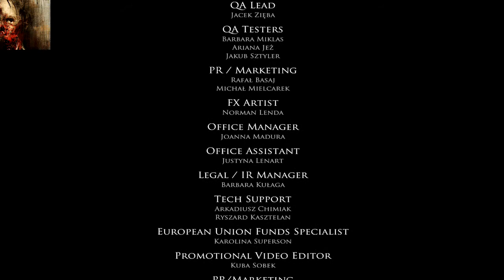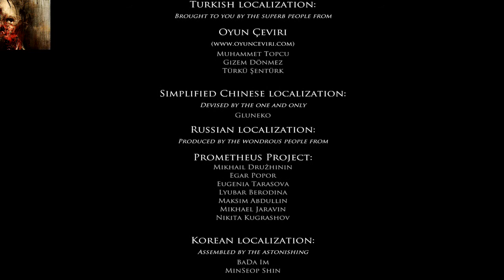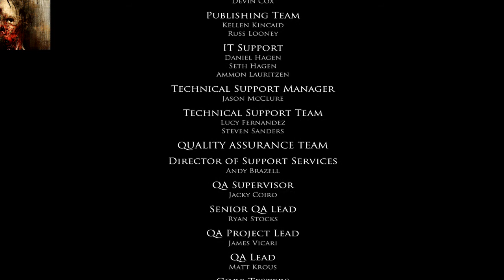Layers of Fear Chapter 6: Witness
Final chapter of this game that includes the ending and credits. I will stream the layers of fear inheritance game next i'm not sure when will that might be, but later on before x-mas comes and before the year is over with.